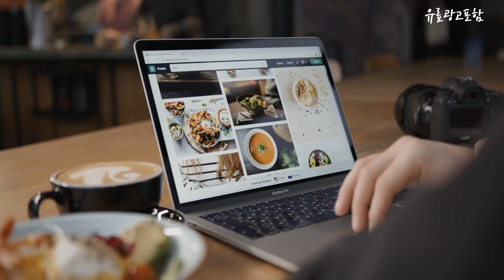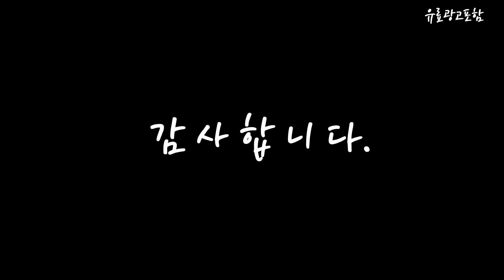전자레인지 Top10!! 요즘 인기있는 전자레인지 구매 가격 평점 후기 비교 총정리!!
❤️❤️❤️ 요즘 인기있는 전자레인지 구매 가격 평점 후기 비교 총정리해 보았어요!! ❤️❤️❤️

[00:06]
10위. LG 디오스 오브제컬렉션 전자레인지 23L 크리스탈 핑크 [167,360원]

[00:11]
9위. LG전자 디오스 오브제 컬렉션 전자레인지 20L, MWJ20EDN [162,000원]

[00:17]
8위. 삼성전자 BESPOKE 스마트 쿡 전자레인지 터치식 23L [157,000원]

[00:22]
7위. 홈플래닛 전자레인지 다이얼식 20L, MWO-M1/블랙 [52,490원]

[00:28]
6위. LG전자 전자레인지 23L 블랙 방문설치, MW23BD [142,120원]

[00:33]
5위. SK매직 고급형 전자레인지 20L, MWO-20EC2 [76,000원]

[00:39]
4위. 홈플래닛 전자레인지 다이얼식 20L, M20KE/화이트 [52,490원]

[00:45]
3위. 삼성전자 세라믹 전자레인지 화이트 23L 버튼식, MS23K3513AW [106,000원]

[00:51]
2위. 쿠쿠 전자레인지 다이얼식 20L, CMW-A201DW [59,800원]

[00:56]
1위. 삼성전자 세라믹 전자레인지 블랙 버튼식 23L, MS23K3513AK [106,000원]